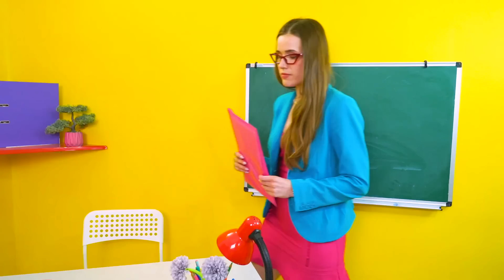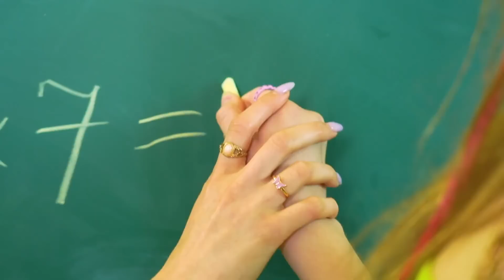Бедная Девушка В Богатой Школе Интернате || Моя Мама - Директор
Говорить одноклассникам «Моя Мама - Директор» – это то, о чем мечтает каждая.  Многие думают, что ребенку такого родителя будет легко.  Но это далеко не так, ведь если твоя мама работает в колледже, она будет контролировать все твои действия и у тебя уже не будет возможности списывать и прогуливать контрольные.  Так что же все-таки лучше - быть обычной бедной девушкой в богатой школе интернате или дочкой директора?  Узнай в нашем новом видео!